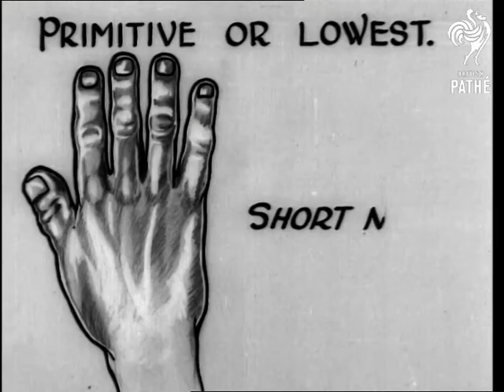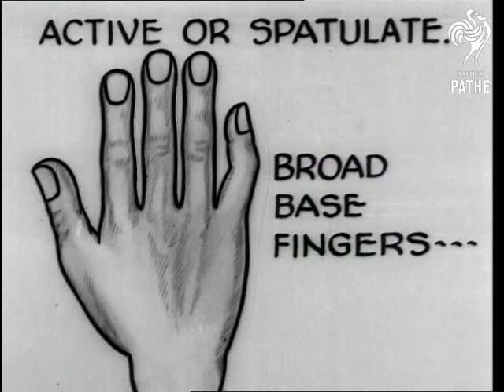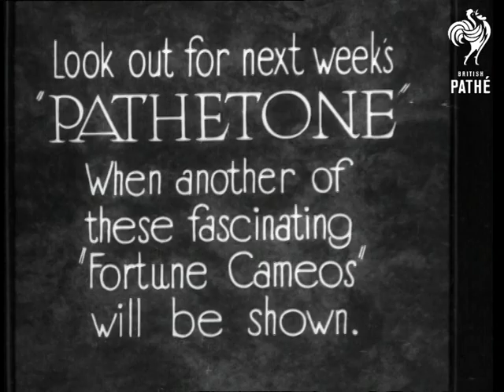Your Hand, Your Destiny (1936)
Item title reads - Your hand - your destiny!  Location unknown.

M/S of a young woman having her hand looked at by hand reading expert dressed like a fortune teller.  M/S of diagram of different hand shapes, eg. 'primitive', which uses the example of two African men, one is crafting a long thin tool with a hammer. Next is 'useful hand' with example of people making pottery. Then 'active hand', M/S of Thomas Edison, and Gugliemo Marconi.  'Angular hand', with the example of Mahatma Gandhi walking along with other men. One example of a woman's hand show 'idealistic', M/S of the clairvoyant holding up her hands.

Intertitle - 'Look out for next week's "Pathetone" when another of these fascinating "Fortune Cameos" will be shown.'
 FILM ID:1128.07